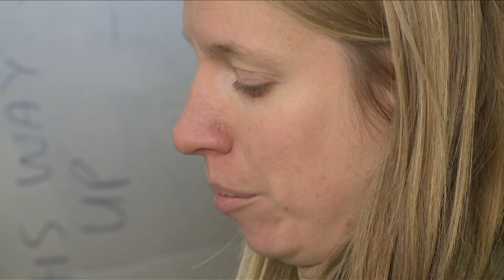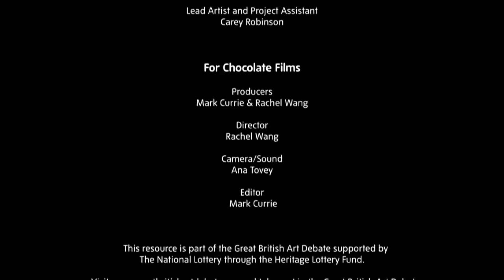How to paint with Watercolour: Sophie von Hellermann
The Great British Art Debate presents a Watercolour technique workshop with artist Sophie von Hellermann.

Students from Archbishop Tenison's School in London took a trip to Sophie von Hellermann's studio and learnt her Watercolour painting techniques, focusing on working quickly and using a large brush.